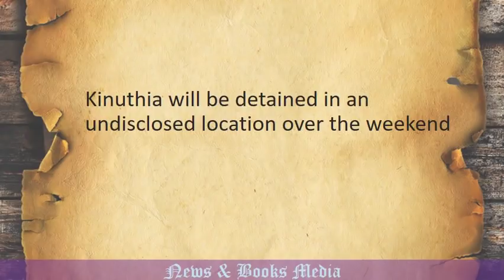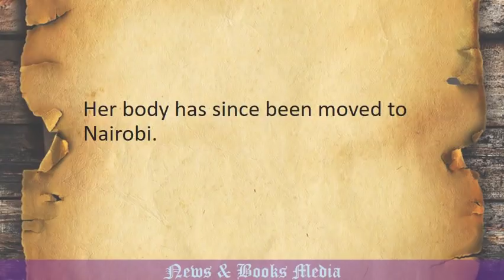Ivy Wangechi’s killer Kinuthia discharged from hospital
Kinuthia will be detained in an undisclosed location over the weekend and will be taken to court on Monday.